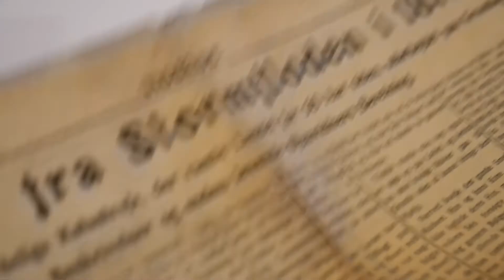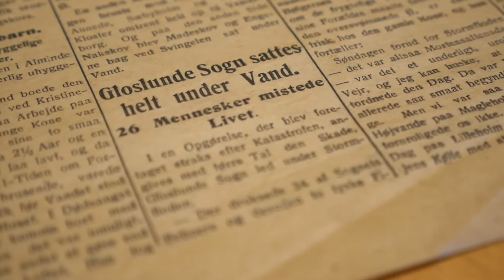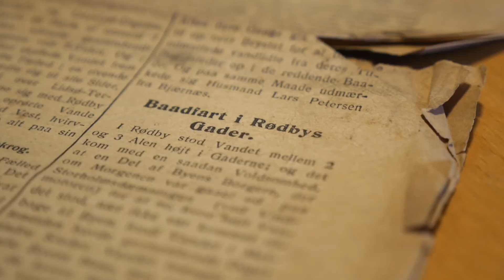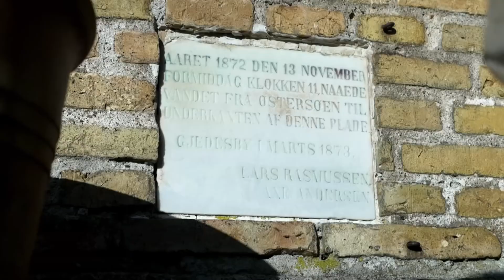Stormfloden 1872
Søndag den 13. november er det 150 år siden den store stormflod oversvømmede dele af Lolland og Falster, og kostede mere end 80 menneskeliv.

Op til katastrofen havde det i ugevis blæst stormende fra vest, og store mængder vand var ført med vinden ind i Østersøen. Men den 10. november slog vinden pludselig om.

Blæsten udviklede sig til en usædvanlig kraftig og langvarig storm fra nordøst. Visse steder med vindstød af orkanstyrke.

Igen blev vandet sat i bevægelse, men denne gang i modsat retning. Som ud ad en kagesprøjte blev det pumpet retur fra den østlige Østersø, tilbage mod kysterne ved Sydsverige, Nordtyskland og det sydøstlige Danmark.

Der var naturligvis hverken internet, radio eller fjernsyn dengang. Ingen gule breaking-bjælker og ingen bippende nyheds-notifikationer.

Faktisk var det ti år før, den første telefoncentral blev oprettet i Danmark, så nyhedsrytmen slog med en noget lavere puls. Alligevel gav katastrofen hurtigt genlyd i hele landet.

H.C. Andersen skrev et stormflods-digt, som blev bragt i en københavnsk avis. Og forfatteren og kunstneren Holger Drachmann rejste rundt i katastrofeområdet og tegnede skitser og skrev beretninger til hovedstadsavisen, Illustrerede Tidende.

Det var en national katastrofe af uset omfang.